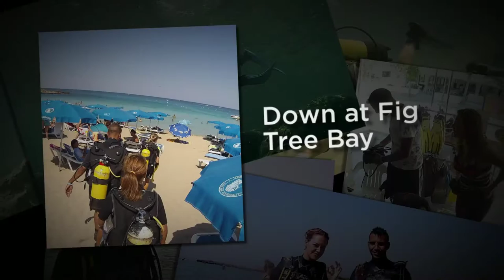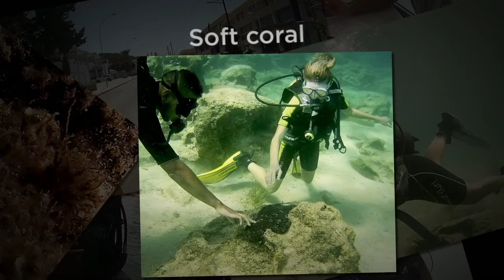Discover Scuba Diving (DSD) at Fig Tree Bay - Transdivers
Aurelie and Abdel goes scuba diving at Green Bay, Cyprus with Transdivers